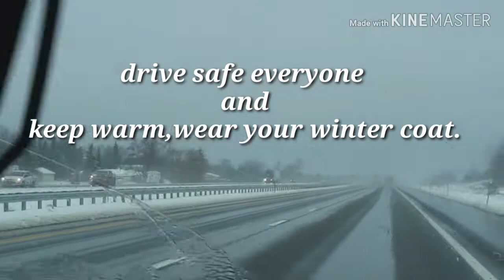SNOWY MORNING AMERICA, ROAD TRIP | theWoody's tube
Were travelin again, have a safe drive everyone in the snowy freezing day. SNOWY MORNING AMERICA, ROAD TRIP | theWoody's tube